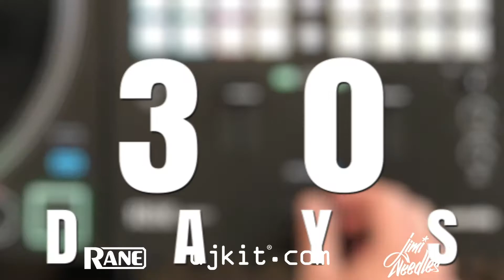RANE & djkit®️ present THIRTY30SEVENTY - Day 15 - HYDROPLANE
RANE & djkit® x Jimi Needles present THIRTY30SEVENTY!

30 Scratches in 30 Days on the RANE SEVENTY mixer.
DAY #15 - HYDROPLANE

Follow us for more equipment reviews:
YouTube.com/DjkitTV